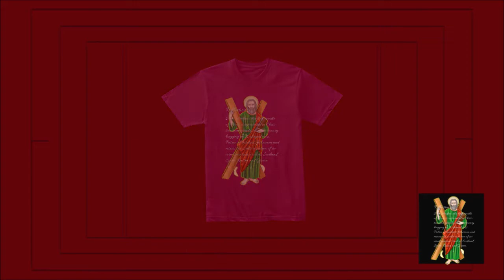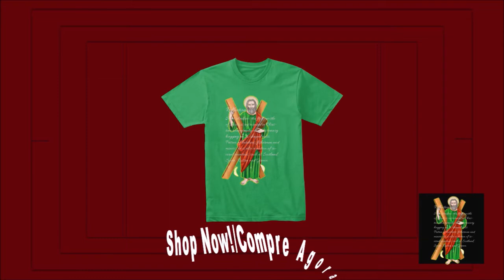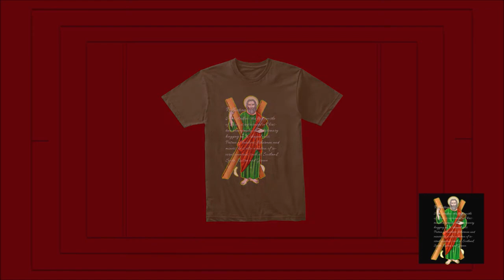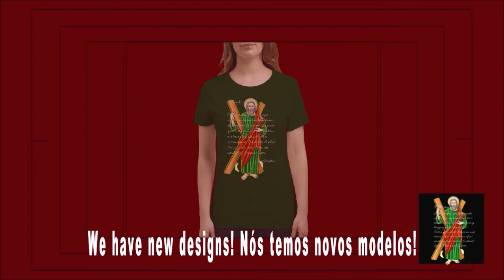Saint Andrew Patron Saint of Russia | 1 hour of musical souvenirs from saints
This beautiful design was inspired by Saint Andrew, the first apostle of Jesus, is represented in Christian iconography as a missionary hugging an X-shaped cross. Patron of butchers, fishermen and miners, he is also a patron of several countries, such as Scotland, Spain , Russia and Greece.